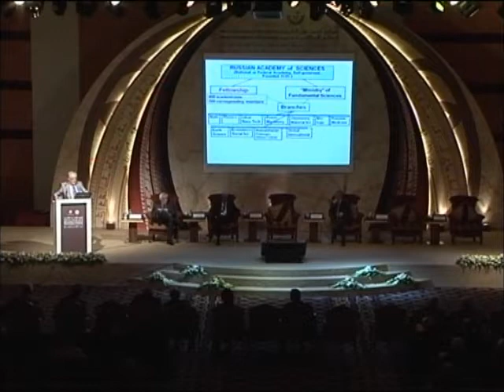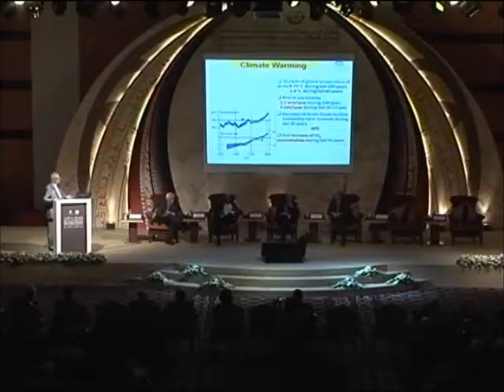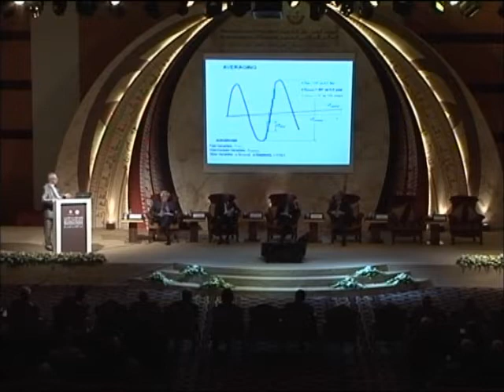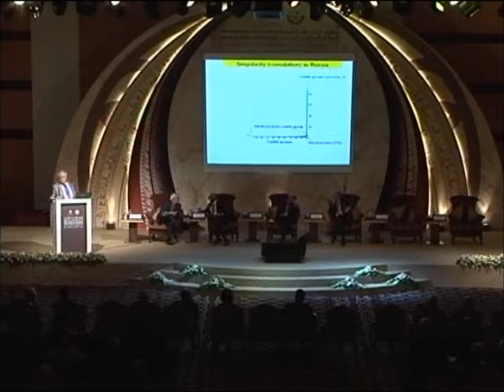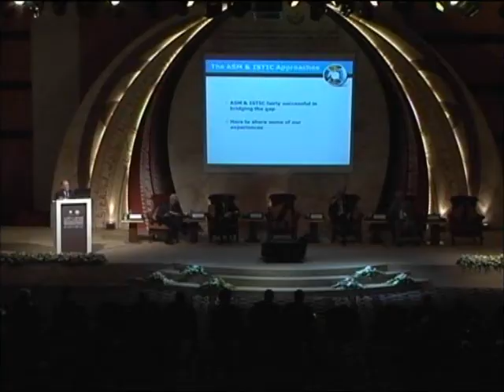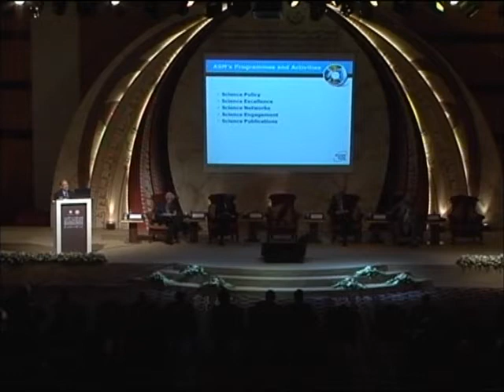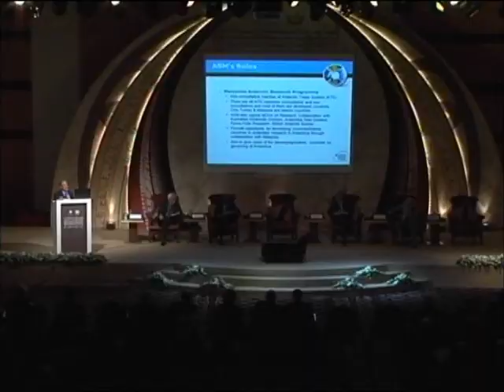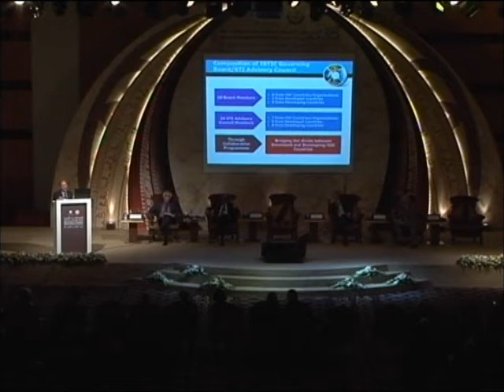Closing Session - Doha, Qatar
This is the Closing Session of the Islamic World Academy of Sciences 18th Conference held in Doha, Qatar 22 - 24, October 2011.

Dr Jean Staune: Science and Spirituality.

Prof. Mehdi Golshani: Science and Spirituality.

Prof. Nidhal Guessoum: Islam and Modern Science: Conflicts, Independence or Harmony.

Dr Khalil Chamcham: Science(s) and Religion(s): Critical Remarks for an Islamic Approach.

Dr Jonathan Crane: Creation and Jewish Bioethics.